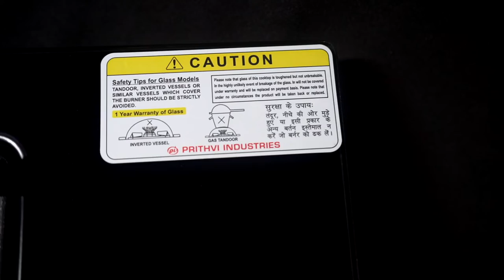Blueline | Best 4 Burner Gas Stove | Built-In Hob | Cooktop | Latest Gas Cooktop with Auto Ignition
The BLUELINE PI-4092 Crystal Marvel Built in hob is a classic upgrade to your conventional cooktop. It has 8 mm thick toughened glass which is scratch resistant and easy to clean. It comes with 4 Italian brass ring burners including 1 double ring, 2 semi rapid and 1 auxiliary burner for convenient usage. It has strong MS Sheet Pan supports for accommodation of heavy utensils. Enabled with integrated auto ignition, this hob also has Spanish gas valve for total safety. The smart & elegant matte finish Metal knobs ensure firm grip with hassle free operations. It is ideal for you as it does not occupy much of your space in the kitchen. It is easy to clean and maintain. It can be used as built in hob or free standing cooktop.